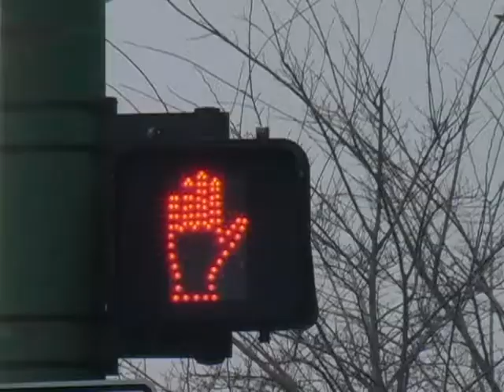Eyes on the Road - P.S.A.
Student-produced Public Service Announcement about safe driving habits.